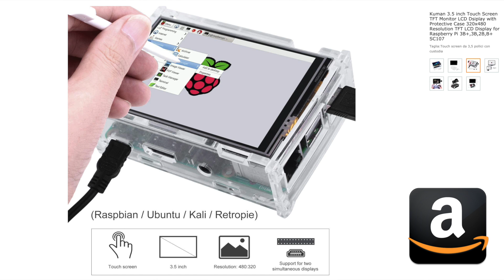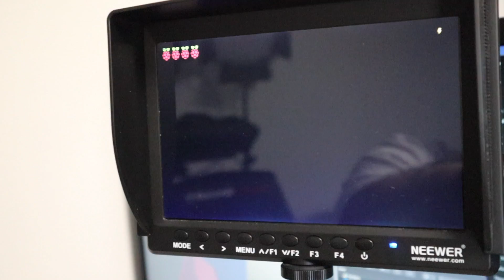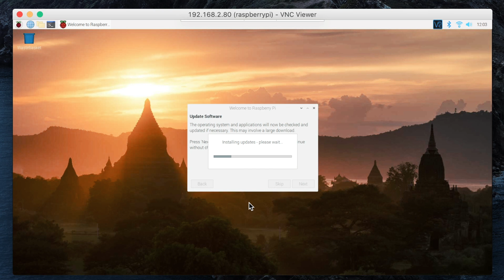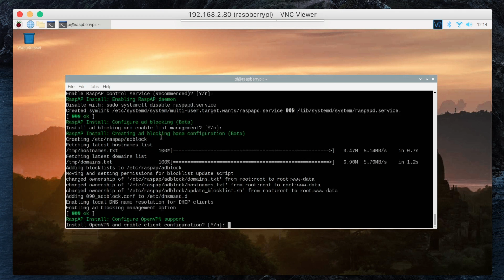Tesla Premium Connectivity o HotSpot WIFI ??? Costruiamolo con Raspberrypi RASPAP [Momento NERD]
Tesla non è mai stata chiara a proposito della Premium Connectivity, non si capisce se si paga, se scade, quando ... quanto costa, chi l'ha in omaggio ecc ... Vediamo quali sono le differenze e impariamo a costruire un HOTSPOT WIFI da zero, partendo dalla piattaforma embedded raspberrypi trovato nel cassetto. Funziona sia su Tesla Model 3 che sugli altri modelli , Tesla Model Y , Tesla Model X , Tesla Model S

Tutto quello che serve lo trovate su amazon a questi link :

MicroSD 32gb
USB LTE
Schermo Touchscreen (OPZIONALE)
Huawei Mobile Hotspot già fatto

Per usufruire di uno sconto su un acquisto di una Tesla clicca sul

Se vuoi aiutarmi un po con le traduzioni dei miei video questo è il link che puoi usare :

Qui ci sono tutti gli accessori che ho recesito su amazon , tutta la mia attrezzatura e tanto altro ! dai una occhiata !

Matteo Valenza